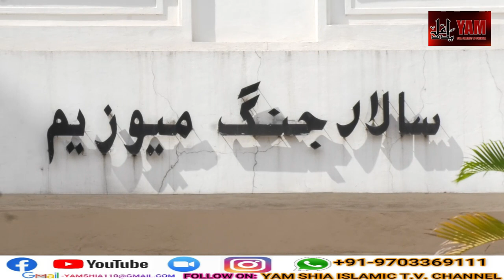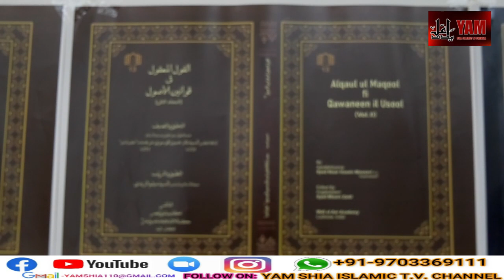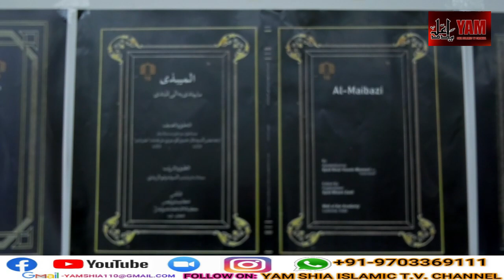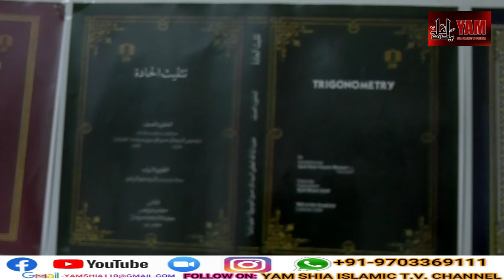BAHRUL ULOOM INTERNATIONAL SEMINAR| 12 JUNE 2022| @SALAR JUNG MUSEUM AUDITORIUM, HYDERABAD.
Director: Mir Sadath Ali Khan And Team.